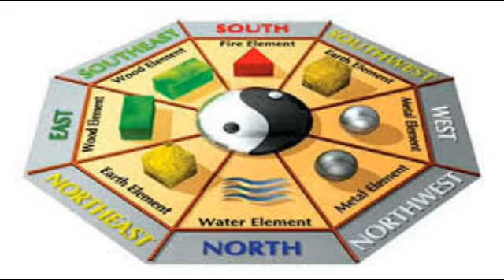नवरात्री आने से पहले करे ये छोटा सा काम दौलत से भर देगी माता आपके घर को ...